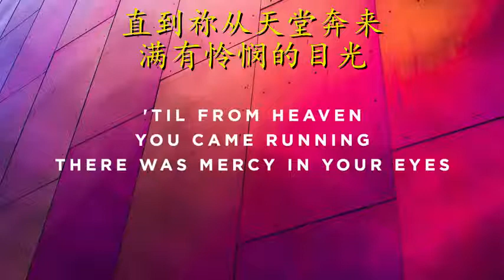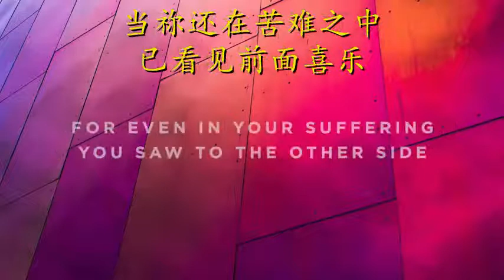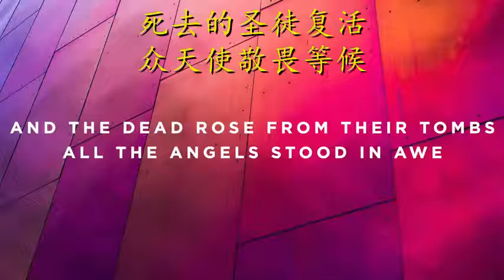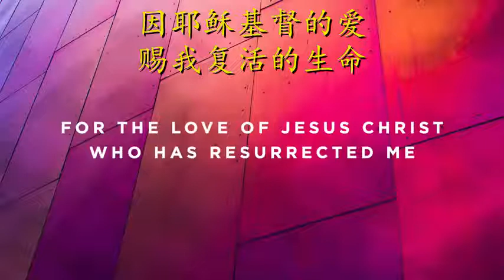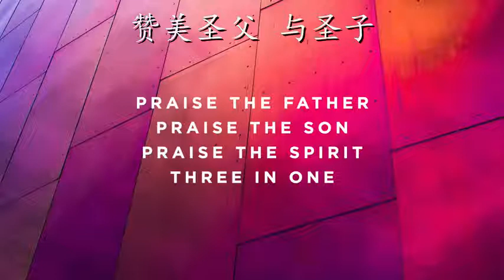King of Kings 万王之王 Performance Track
With Chinese lyrics in original key of D
VERSE 1:
在黑暗中 如此彷徨
没盼望 也没有光
直到祢从天堂奔来
满有怜悯的目光
律法和先知当应验
真道自童女而生
从无限荣耀宝座上
降临污秽马厩房
CHORUS:
赞美圣父 与圣子
赞美圣灵 三一神
荣耀真神 至高主
赞美永归于万王之王

VERSE 2:
为彰显祢国度降临
为挽回所有失丧
为赎回祢所造万物
甘愿被挂十架上
当祢还在苦难之中
已看见前面喜乐
知道这是我们拯救
祢受死我们得生
CHORUS:
赞美圣父 与圣子
赞美圣灵 三一神
荣耀真神 至高主

VERSE 3:
在祢复活 的清晨
诸天都 屏气凝神
直到石头被挪去
羔羊胜过了死门
死去的圣徒复活
众天使敬畏等候
凡愿前来的灵魂
归向天父得永生

VERSE 4:
基督的教会诞生
圣灵点燃了火焰
古旧福音得彰显
不退缩 不妥协

因祂宝血与圣名
我得自由的真义
因耶稣基督的爱
赐我复活的生命
CHORUS:
赞美圣父 与圣子
赞美圣灵 三一神
荣耀真神 至高主